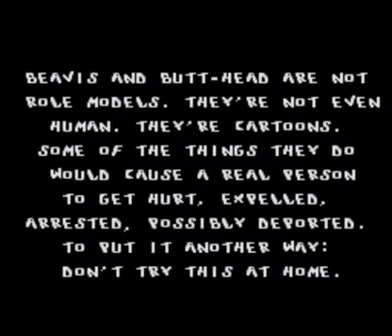(4) random co-op {ft shadowagehuman} beavis and butthead -bromancing it up-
this series is a random letsplay with my friends in this part me and my friend shadowagehuman were looking for the worst nes games hope  you enjoy

shadowagehuman was a big part of this show him some love